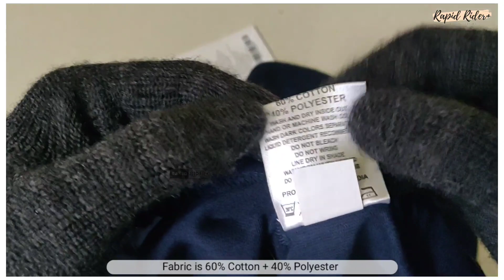MODA RAPIDO T-Shirt | Review | Rs 83 Only | ब्रांडेड टीशर्ट | Casual | Trending | Printed T-Shirt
सस्ते ब्रांडेड टीशर्ट: Rs. 83 Only!!! Moda Rapido Round Neck T-Shirt from Myntra- soft comfortable fit and excellent fabric.

Allen Solly T-shirt
USPA Round Neck T-Shirt
PUMA Round neck t-shirt
T-Shirt (Pack of 3) @ Rs 400
Fila T-shirt
PUMA Polo T-shirt
Casual Shirt Recommendations:

DJ & C Half-Sleeves Shirt
Denim Shirt (Excellent)
Arrow half sleeve Shirt
USPA Half sleeve Shirt
Bottom Wear Recommendation:

PUMA Trackpants/joggers
BULLMER Performance Track Pant
Fila Men Track Pants
Men's Watch Recommendations:

Fossil Men's Watch - JR1487
Diesel Watch
Fossil Men's Hybrid Smartwatch
Fastrack Watch-NL38035SP02
Keep Watching